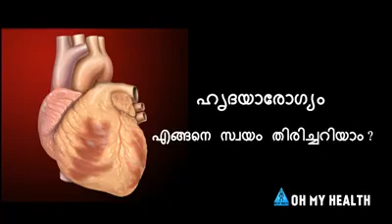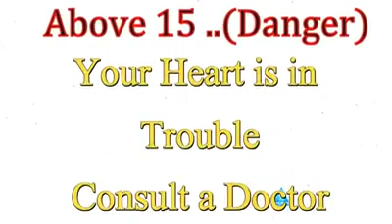Healty Heart- Find your heart health in easy way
Healty Heart- Find your heart health in easy way, by doing some simple exercise